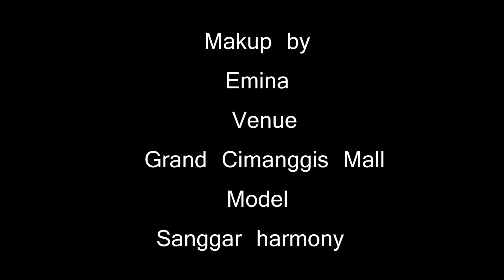Beautyclas By Emina II Grand Cimanggis Mall